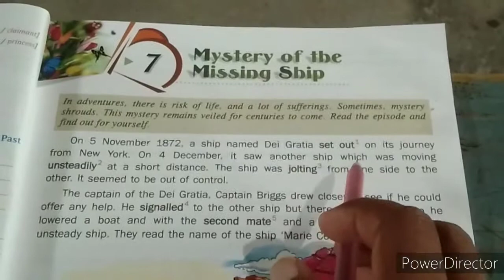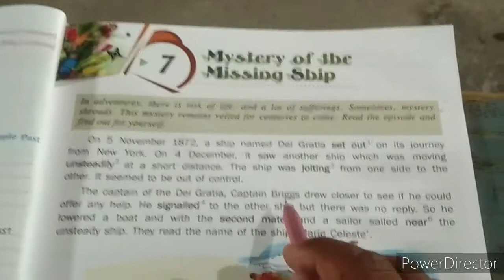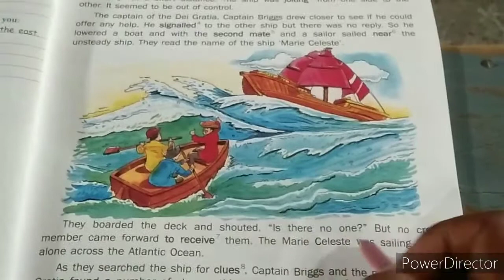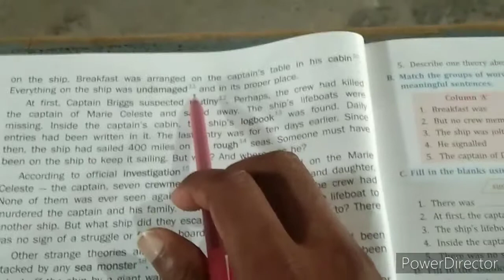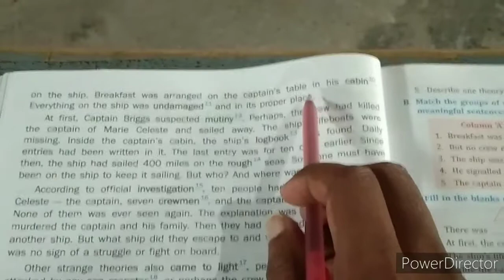Mystery of the missing ship